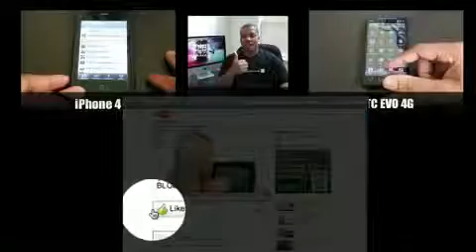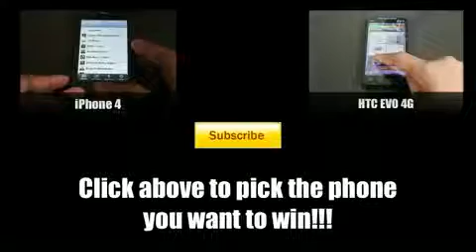Summer Giveaway Iphone 4 Htc Evo 4g.mp41781